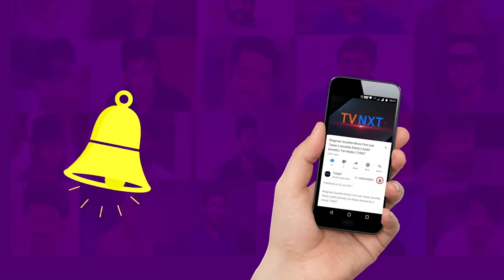Cheppave Chirugali Video Song || Okkadu Movie || Mahesh Babu Super Hit Song, Bhoomika || TVNXT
Watch Cheppave Chirugaali song from Okkadu starring Mahesh Babu, Bhoomika Chawla, Prakash Raj, Mukesh Rishi, Geetha. The movie was directed by Gunasekhar and produced by M.S. Raju on Sumanth Art Productions Banner. Music was composed by Mani Sharma.

TVNXT Channel brings you the latest Tollywood updates along with all the updates from entertainment.